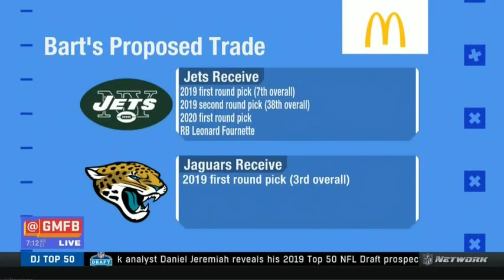Good Morning Football: How Should The Jets Approach This Off-Season?